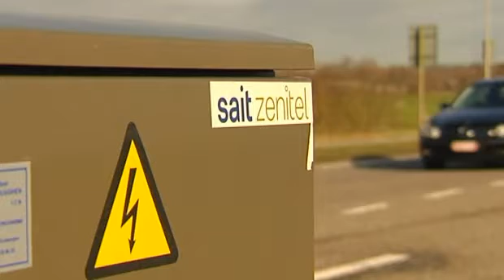Succesvolle SAIT Zenitel ANPR camera's in Mechelen -- RTV Nieuws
SAIT Zenitel installeerde op alle toegangswegen in Mechelen vaste ANPR camera's (55 in totaal), alsook 6 mobiele toestellen op politievoertuigen.

Dankzij deze camera's heeft de Stad Mechelen zicht op rondtrekkende dievenbendes. En de ANPR camera's boden hun hulp al bij meer zaken: zoals cruciale info bij een doodslag- en ontvoeringszaak, alsook bij het opsporen niet verzekerde en gestolen nummerplaten en andere delicten.

Bron: RTV Nieuws, 27/01/2012